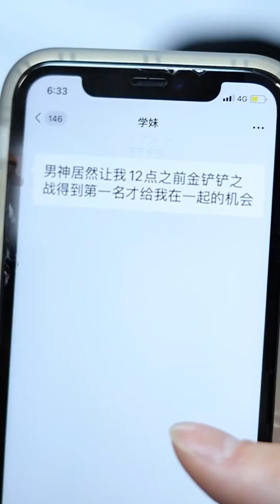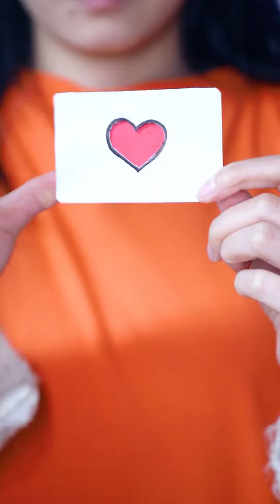邋遢學妹為偶遇男神竟在地上擠洗潔精，沒想到一切都被男神看到，男神別費力氣了讓學妹瞬間失戀！ 【千金小佳麗】